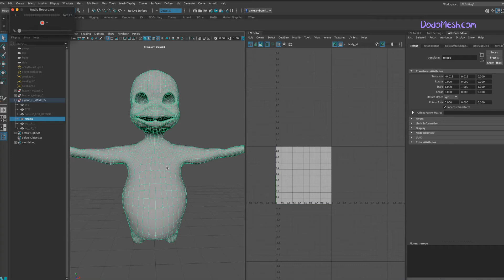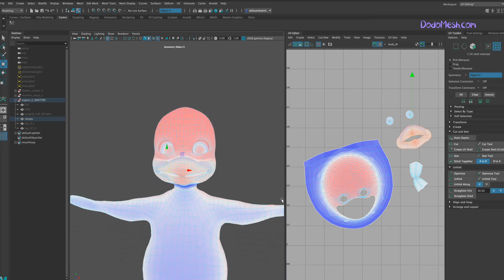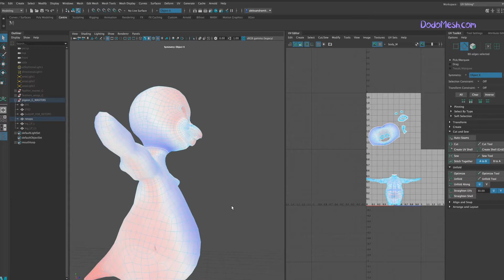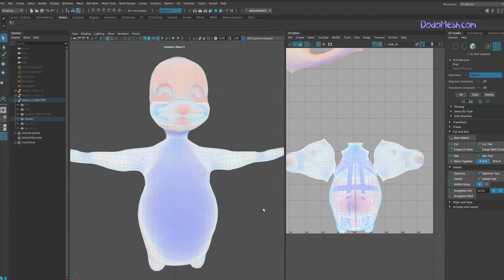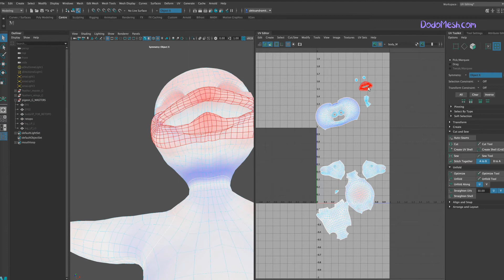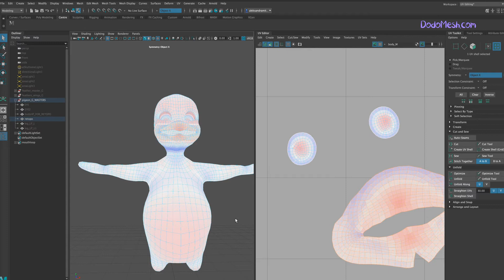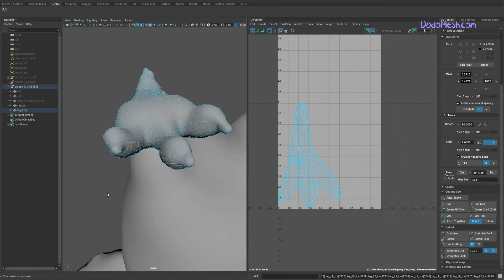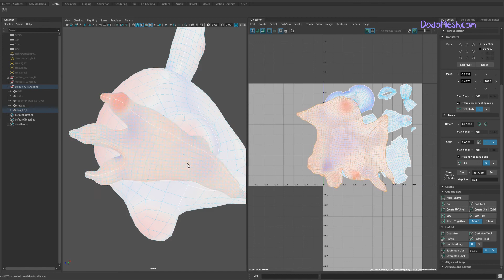3D Cartoon Bird Character UV unwrapping in Maya - Time-Lapse